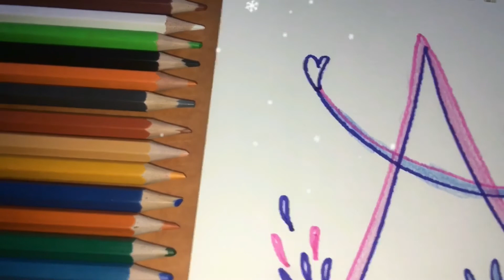Draw letter " A" with decorations and roses with colors | Rasim art🌈🎨